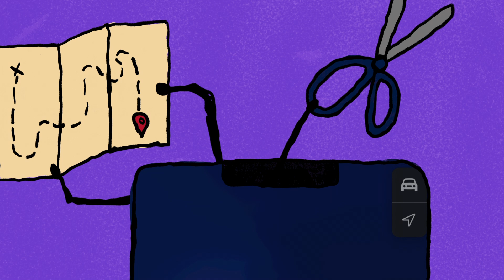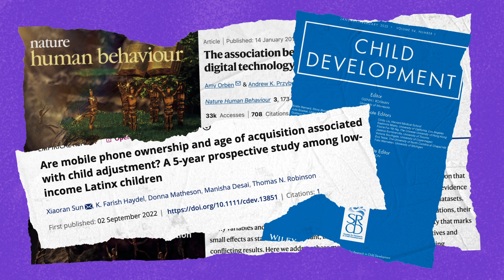The Power & Peril of Smartphones | Dr. B in 3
The smartphone packs generations of world-changing innovations into one device. Electricity, photography, geolocation, the internet… it’s all in there, shaping how we connect, work, and live. But with great power comes... shorter attention spans?

Dr. B explores the undeniable influence of smartphones on modern life. Are they the ultimate tool for progress, or are they rewiring our brains in ways we don’t fully understand? From life-changing benefits to potential downsides, this episode discusses the power of our most-used device.

🎬 Inside This Episode:
📱 0:00-0:57 The smartphone: history’s ultimate tech mashup
⚡ 0:57-1:39 How smartphones enhance productivity, learning, and connection
🧠 1:39-2:26 Screen time, mental health, and the science of distraction
🔍 2:26-3:19 The ongoing debate—are smartphones helping or hurting us?

Drop a comment—how has your smartphone shaped your daily life? 💬

Facilitate your own thought-provoking conversations using this FREE discussion guide developed by COSI Scientists and Educators

Animation support from @2TallAnimation

Kaitlin McGaw (Letter Kay) and Tommy Soulati Shepherd (Soulati Slaps), Gennessee Lewis (GENSTAR MUSIC)

Additional production: Kevin McCann and Geoff McCann (Elevator Music Worldwide). Worldwide Representation: Sozo Impact, Inc

Smartphone usage by Americans

Smartphone association with physical and mental health

Smartphones and Productivity

Kids and cell phones

Adolescents and cell phones